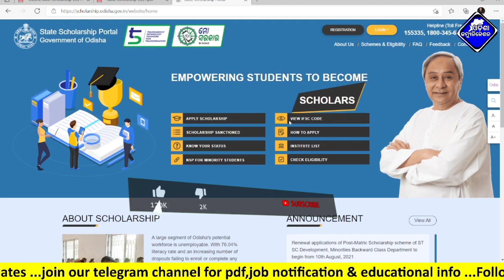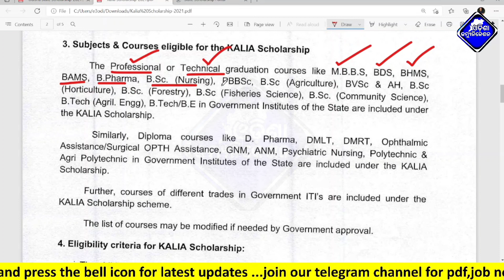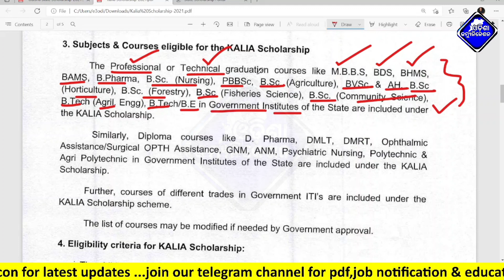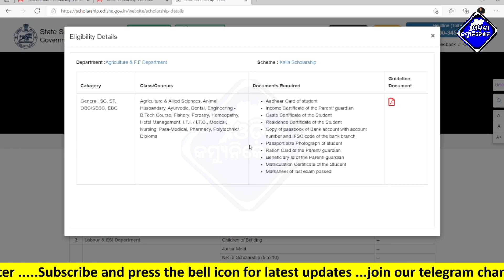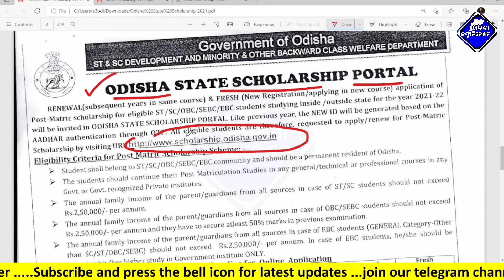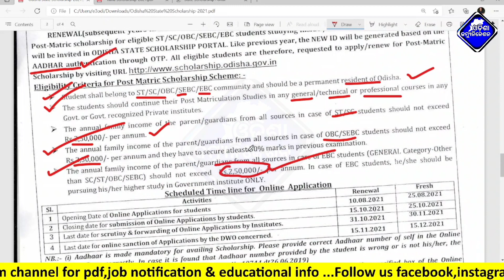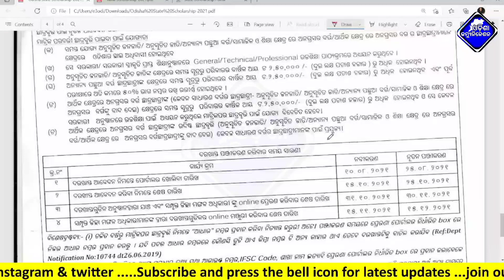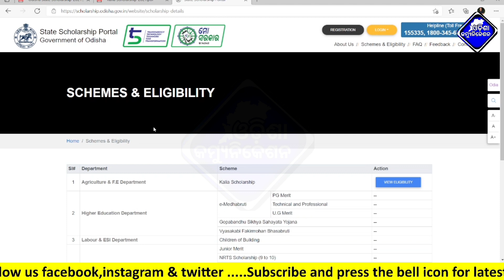Kalia Scholarship & Odisha State Scholarship-2021 Full Details | Odisha Post Matric Scholarship 2021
Our Other Channels:-
This Video About For :- Kalia Scholarship & Odisha State Scholarship-2021 Full Details

odisha,kalia scholarship 2021,kalia scholarship yojana 2021, online apply, OdishaStateScholarship2021,odisha state scholarship 2021 online apply step by step,odisha state scholarship 2021 important dates,PreranaScholarship2021 ,how to apply odisha state scholarship online,odisha state scholarship 2021 required documents,prerana scholarship 2021,odisha, for, post, matric, for SC, ST, minority, and, backward, students, academic, year, 2020, odisha scholarship renewal 2021-22,odisha scholarship 2021-22, naveen patnaik odisha scholarship 2021,prerana scholarship 2021 online apply,